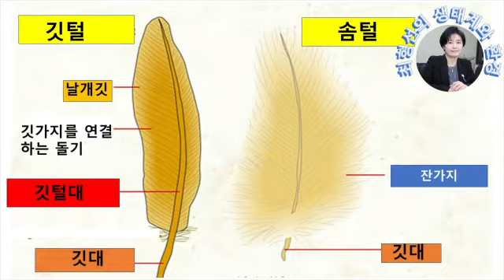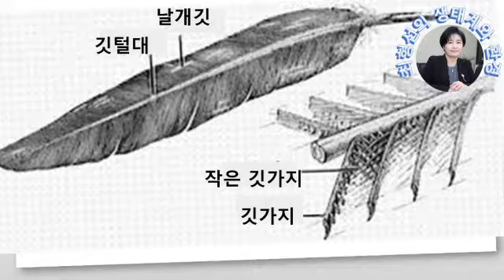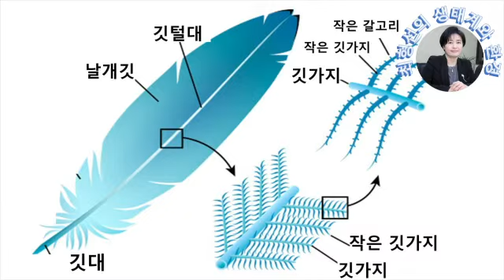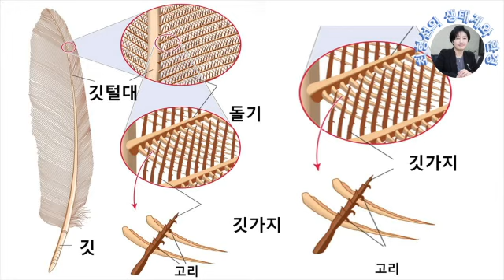비를 맞는 새들 : 처량하다 못해 힘겨운 일